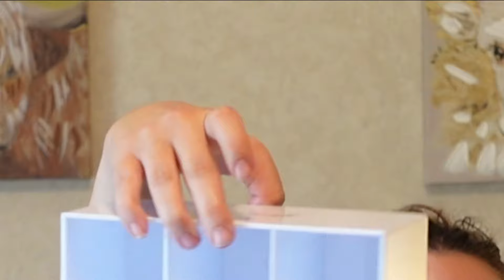Can You Have Too Many Beauty Products | Three Month Boxy Charm Opening Video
What are Tuesdays for? Apparently for sick kiddos. Yep Esmaye is home with a sore throat and slight fever. She seems to be improving as the day goes on. So hopefully tomorrow we can resume with health again. I am really feeling like it is one thing after the other lately.

Anyways can you have to many beauty products? How many unopened boxy charm boxes is too many? I sure hope it is more than three of them. Today we will be doing a three month boxy charm opening video. Yes you seen that right. Three months of unopened boxes. I am not sure how this happened, but here we are. So come and open some boxy charm with me.

Want to reach out? I love connecting with y’all! All ways below are checked daily.